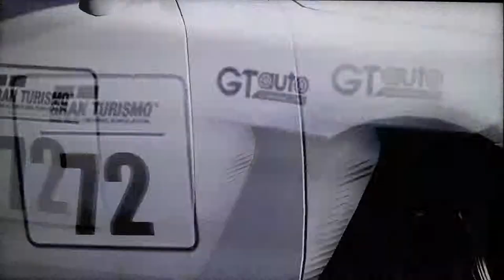GT5 Schulze motorsport Lexus IS F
Nurburgring24h 1lap